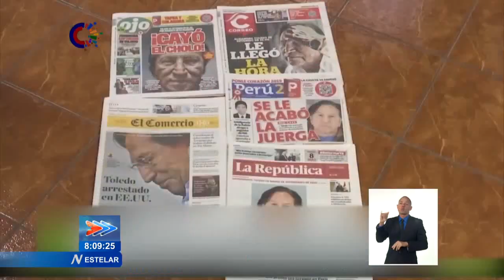Actualidad internacional en el Estelar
El expresidente de Perú, AlejandroToledo, se entregó a las autoridades de Estados Unidos para iniciar el ProcesoDeExtradición a su país, donde enfrentará una serie de juicios por presunta corrupción. En declaraciones a la prensa, el exmandatario pidió a la justicia peruana que no lo deje morir en la cárcel. La televisora RT informa que el ex Jefe de Estado esperará recluido en la prisión de San Mateo, hasta su extradición. Toledo, quien gobernó la nación andina entre 2001 y 2006, es imputado por recibir 35 millones de dólares en coimas por parte de la constructora Odebrecht, entre otros delitos. De ser encontrado culpable, podría cumplir una pena de hasta 20 años y 6 meses de prisión. Este y otros temas del panorama internacional, son noticia en la emisión Estelar.